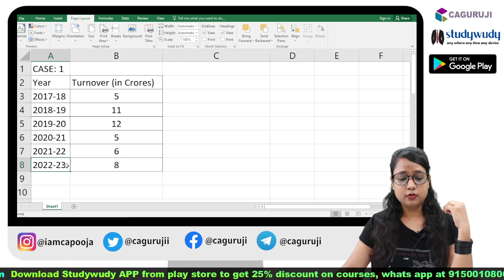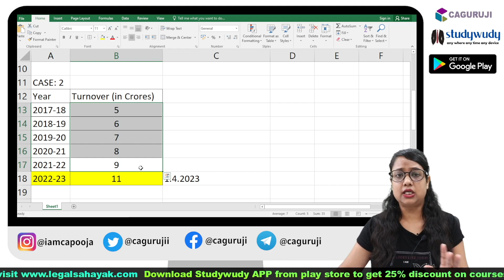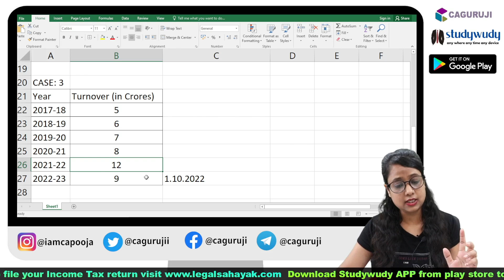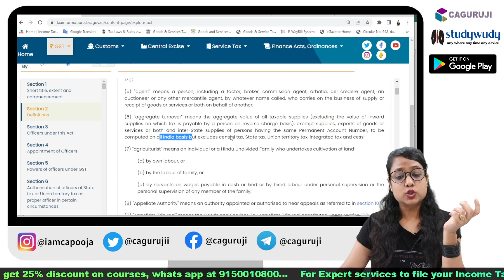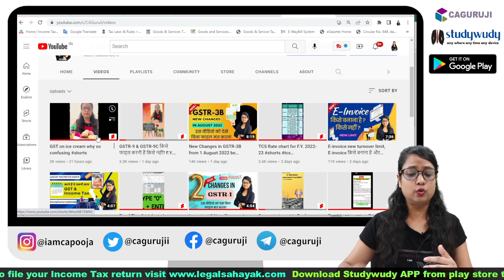E-invoice turnover calculation with example, E-invoice limit check, Aggregate turnover under GST,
E-invoice turnover limit is changed and it is very confusing to calculate turnover limit to know e invoice applicable or not so in this video turnover calculation for e-invoice is explained with examples

📱 iPhone 13 Pro Max
✏️Apple pencil
📖Tax Books